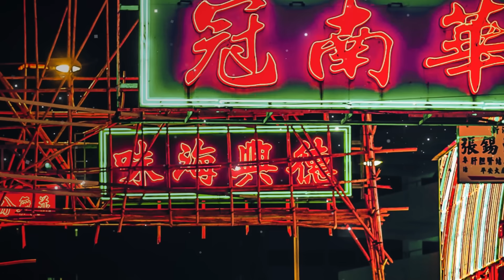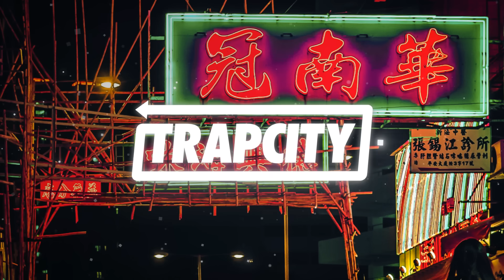Calli Boom & RYVN - Virtue